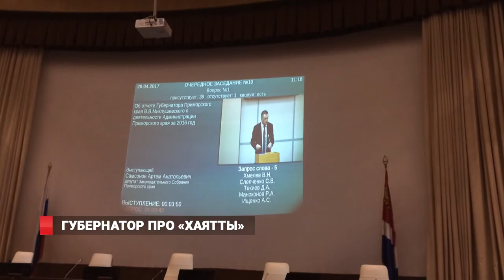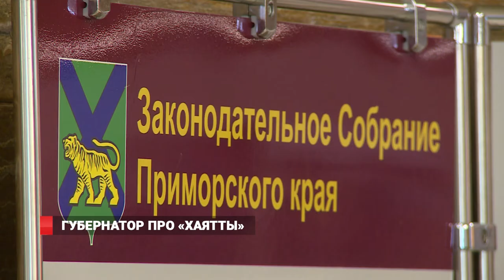Губернатор про «Хаятты»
Сегодня, губернатор Приморского края отчитался перед депутатами Заксобрания об итогах своей работы в минувшем 2016-м году. В своём выступлении он обозначил ключевые показатели региона и попытался определить приоритетные задачи на последующие годы. Однако всем ли депутатам была понятна логика губернатора?